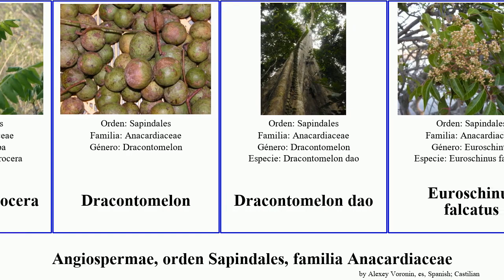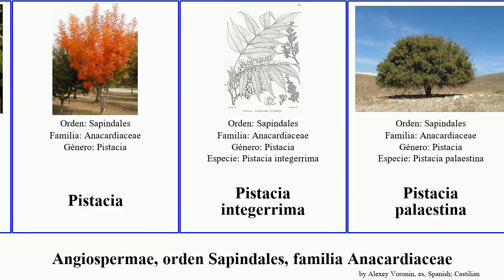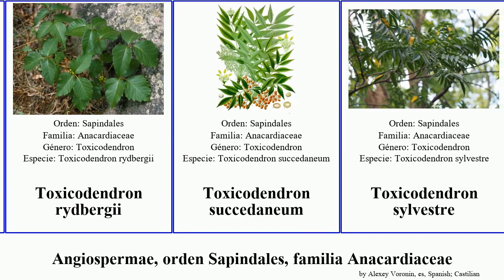Angiospermae, orden Sapindales, familia Anacardiaceae toxicodendron pistacia schinus mango dao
Angiospermae orden Sapindales, familia Anacardiaceae.
angiosperms of Order Sapindales Family Anacardiaceae, language: es.

Anacardioideae
Anacardium excelsum
Anacardiáceas
Choerospondias axillaris
Comocladia
Cornicabra
Cyrtocarpa procera
Dracontomelon
Dracontomelon dao
Euroschinus falcatus
Gluta usitata
mango
Mauria (Anacardiaceae)
Nothopegia aureo
Pentaspadon
Pistache Cimarrón
pistacho
Pistacia
Pistacia integerrima
Pistacia palaestina
Pistacia saportae
Pleiogynium timorense
Quebracho Colorado Santafesino
Quebracho Macho
Rhus lucida
Rhus striata
Rhus vernicifera
Schinus longifolius
Schinus weinmannifolius
Schinus latifolius
Schinus polygamus
Searsia erosa
Searsia lancea
Searsia lucida
Semecarpus auriculatus
Toxicodendron diversilobum
Toxicodendron orientale
Toxicodendron parviflorum
Toxicodendron pubescens
Toxicodendron radicans
Toxicodendron rydbergii
Toxicodendron succedaneum
Toxicodendron sylvestre
Toxicodendron trichocarpum
Toxicodendron vernicifluum
Toxicodendron vernix